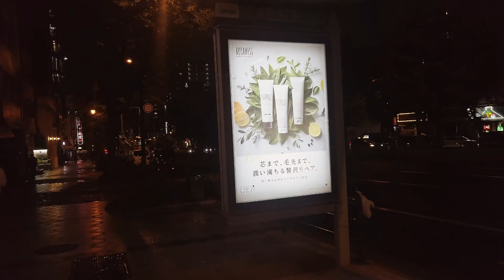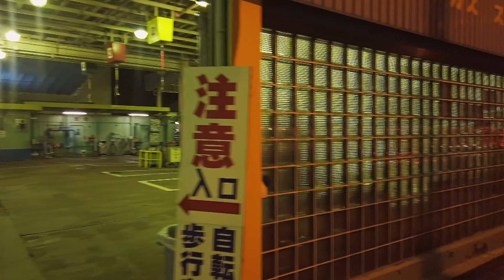【4K Town Walking Japan #170】Shitaderamachi OSAKA 城镇漫歩 下寺町 大阪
On a rainy night, walk through Shitaderamachi, which has a calm atmosphere with many temples. Although it is located in the center of Osaka, the light intensity is generally low, but please enjoy the night walk of this city that shows a different face from walking in the daytime (# 41).

※ This video is made by editing what was recorded in the past. At present, access to this area has been requested by the authorities to be self-restraint.  (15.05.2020)

在一个下雨的夜晚，漫步穿过下町町，下町有许多寺庙，气氛平静。 虽然它位于大阪市中心，但光线强度通常较低，但是请在这座城市中夜间散步，因为它与白天的行走有着不同的表情（＃41）。

雨の日の夜、お寺が多く落ち着いた雰囲気をもつ下寺町を歩きます。大阪都心では有るものの、全体的に光量は少なめですが、昼間に歩く（#41）のとはまた違った顔を見せるこの街のナイトウォークをお楽しみください。

※この動画は過去に記録したものを編集して製作しています。現在、当該エリアへの外出は行政当局より自粛が要請されています。(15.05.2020)